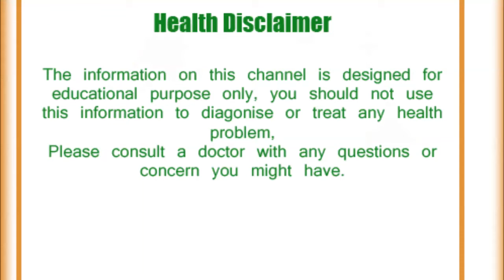गले की लारग्रंथि में होने वाला इंफेक्शन 'गलसुआ' से राहत पाने के घरेलू उपचार